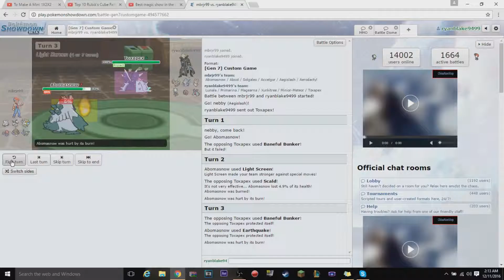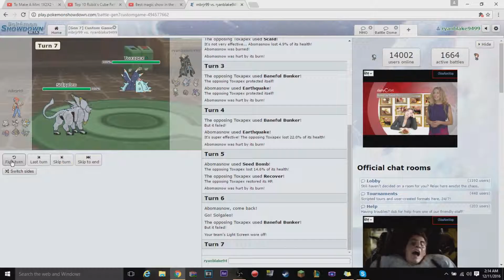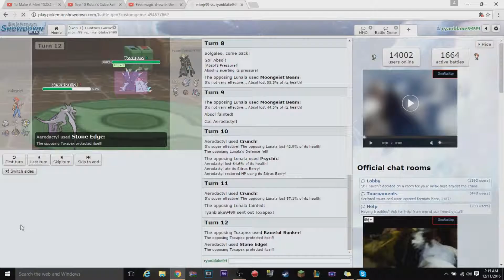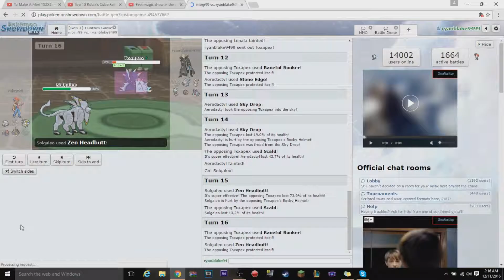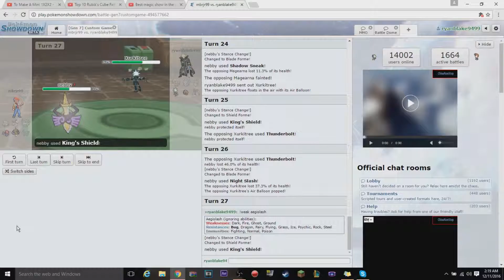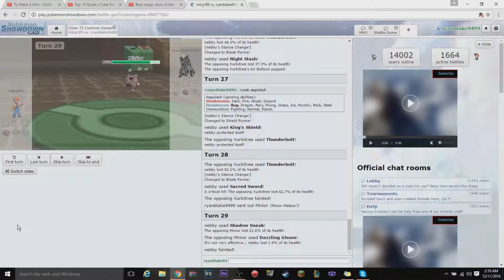pokemon showdown with michael